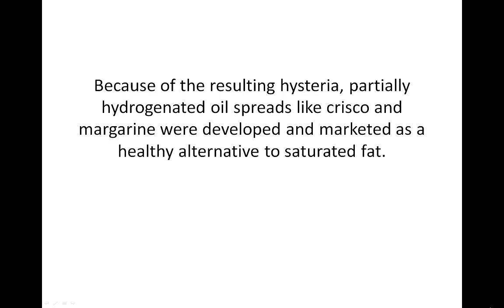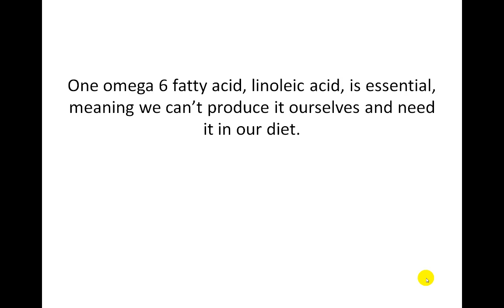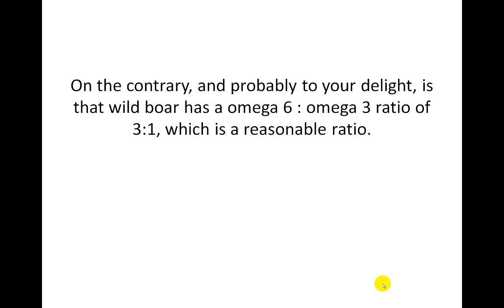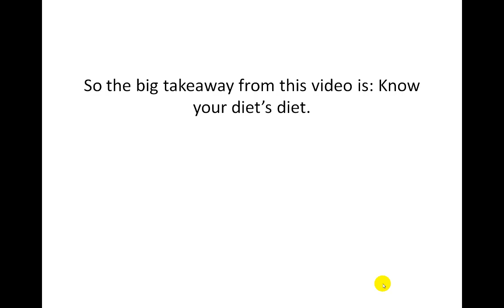Saturated Fat Isn't Bad, but Bacon is Still Unhealthy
Commercially raised swine has an off-the-charts omega 6 : omega 3 ratio.